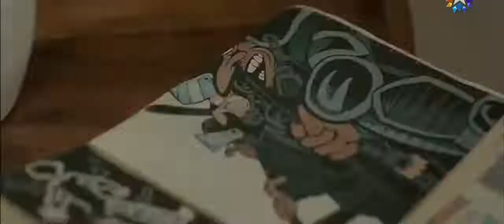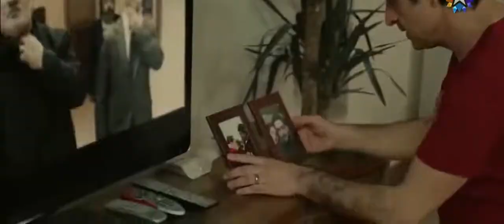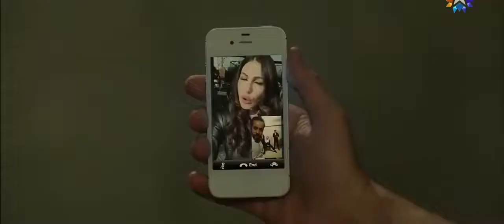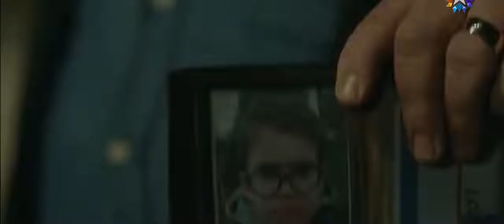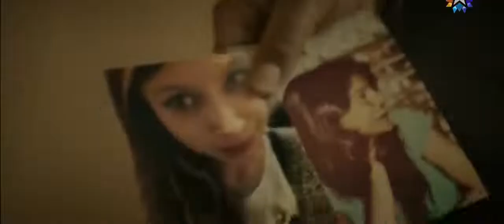Alemde Bir Gece | Sansürsüz Yerli Komedi Filmi | Tek Parça İzle 1080p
Mutlu bir evliliği olan, etliye sütlüye karışmayan Ozan’ın eşi Elif birkaç gündür annesinin yanındadır, ertesi sabah dönecektir. Ozan evde tek başınayken çocukluk arkadaşı Tolga yanında eskort bir kadın ve muhabbet tellalı Fehmi’yle çıkagelir. Üniversitede okurken kanka oldukları büfeci Ati abilerini de peşine takmıştır. Ozan Tolga’yı evden kovalamaya çalışırken üstüne bir de karşı komşusu emekli başçavuş çatlak Eşref gelir. Ozan evdekilerin bir an önce gitmelerini beklerken, salonda tek başına maç izleyen oynadığı yasadışı bahis kuponuyla büyük para kazanınca heyecandan ölür. Ozan, Tolga ve Ati, cesetten kurtulma umuduyla Çatlak Eşref’in peşinden giderlerken kendilerini çok daha büyük bir belanın içinde bulacaklardır.
Yönetmen koltuğunda Barış Erdoğan'ın oturduğu komedi türündeki Alemde Bir Gece'nin başrollerini Aydemir Akbaş, Beyti Engin, Bülent Alkış ve Ömer Gecü üstleniyor. Filmde Ceyda Olguner, Selin Deveci, Burcu Binici, Abidin Yerebakan ve Eriş Akman da rol alıyor.

türkçe dublaj
türkçe dublajlı
yerli komedi
sinema izle
yabanci film izle youtube
film makinesi
yerli film
film komedi
film izle türkçe dublaj 2020
filmler 2020
film müzikleri
fiilimsi
filmleri
filmler 2020
filmler komedi
filmler filmler
filmler türkçe dublaj
filmler türk
filmler sokağı
filimler turkce
filmler aşk
filmler altyazılı
filmler aksiyon macera
filmler açılsın
filmler aç
bilim kurgu
bilim kurgu çizgi film
çizgi filmi